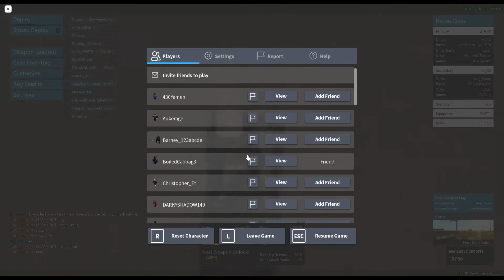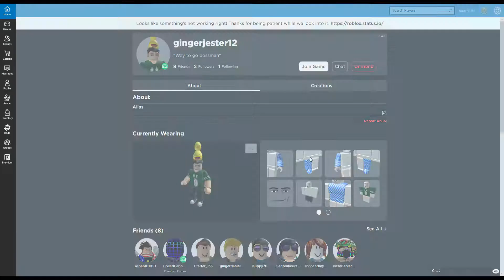Phantom Forces And Subs!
We just have some fun on Phantom forces!